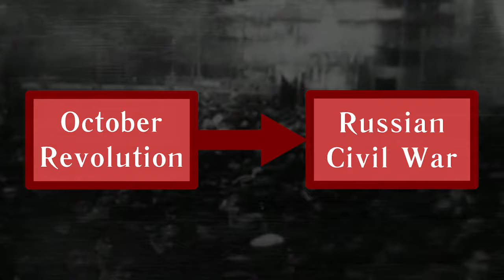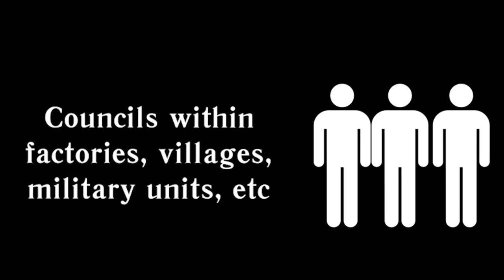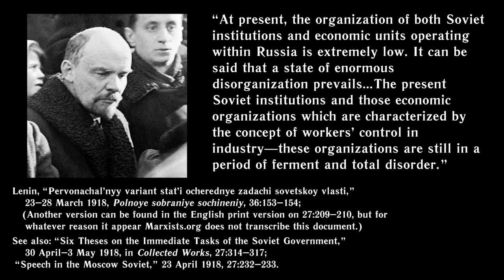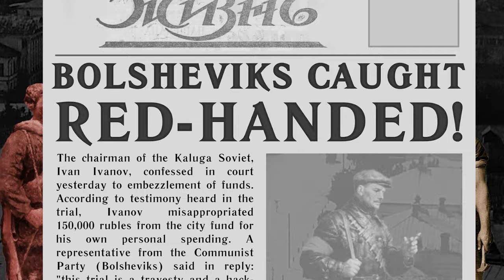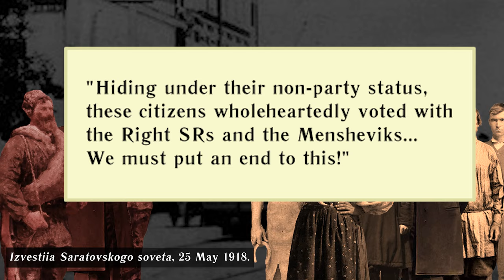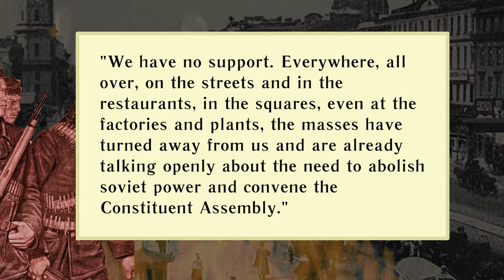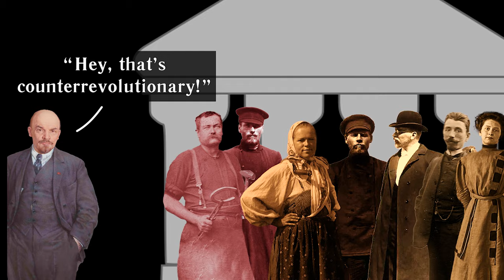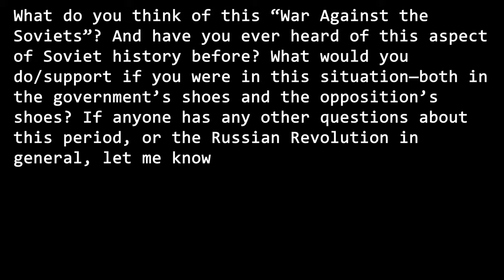The Bolshevik War Against the Soviets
In this video, we go over the rise and fall of the soviet movement from the time of the October Revolution in late 1917 to about the middle of 1918, and how the Bolsheviks ultimately "destroyed" the soviets at the onset of the Civil War.

Timestamps
 - 00:00 - Introduction
 - 01:09 - Why the Soviets were Important
 - 03:49 - Soviet Power on the National Level
 - 05:55 - Establishing Soviet Power (Autumn)
 - 10:41 - Dissillusion in Soviet Power (Winter)
 - 12:57 - Peredyshka (Spring)
 - 14:19 - War Against the Soviets
 - 24:59 - Rise of the Alternate Soviets
 - 28:18 - Why Weren't the Bolsheviks Overthrown?
 - 32:01 - Bolshevik Counterarguments
 - 35:08 - Conclusion

 - Anniversary of the Revolution (1918), directed by Dziga Vertov
Primary Sources
 - Archives of newspapers: Delo, Delo naroda, Golos Naroda (Tula), Izvestiya, Izvestiya Saratovskogo soveta, Izvestiya Tverskogo soveta, Nash golos, Nashe slovo, Novvy den’, Novvy luch, Novaya zarya, Novaya zhizn’, Partiynyye izvestiya, Petrogradskii golos, Rabochaya gazeta, Rabochiy internatsional, Svobodnaya zhizn’ (Nizhny), Vechernyaya zvezda, Volya i dumy zheleznodorozhnik, Vozrozhdeniye, Vpered, Zaria Rossii, Zhizn’ (Nizhny)
 - Bernshtam, M. S., ed. Nezavisimoye Rabocheye Dvizheniye v 1918 Godu. Paris, 1981.
 - ———. Ural i Prikam’ye. Paris, 1982.
 - Decrees of Soviet Power. Vol. 2. M.: Gosizdat, 1959.
 - Erofeev, N. D., ed. Partiya Sotsialistov-Revolyutsionerov Dokumenty i Materialy. M.: House of Political Literature, 2000.
 - Jansen, Marc, ed. Partuaya sotsialistov-revolyutsionerov posle oktyabr’skogo perevorota 1917 goda. Amsterdam: Stichting Beheer IISG, 1989.
 - Lenin, Vladimir. Collected Works. Bernard Isaacs, ed. M.: Prog. Pub., 1964.
 - ———. Polnoye Sobraniye Sochineniy. M.: Publishing House of Political Literature, 1969.
 - Makarov, A. S., and M. P. Svintsova, eds. Ustanovleniye sovetskoy vlasti v kostrome. 1957.
 - Nicolaevsky Collection at the Hoover Institute
 - Plekhanov, Georgi. God Na Rodin. Vol. 2. Paris, 1921.
 - Pokrovsky, M. N., and Yakovlev, Y. A., eds. Vtoroy Vserossiyskiy s"yezd Sovetov. M.: Gosizdat, 1928.
 - Protokoly...VTSIK 4-Go Sozyva. M.: Gosizdat, 1920.
 - Saveliev, M. A., ed. Protokoly TsK RSDRP. M.: Gosizdat, 1929.
 - “Statistika Truda,” no. 2–3 (1918).
 - Sukhanov, N. N. The Russian Revolution 1917. Joel Carmichael, ed. Princeton Uni. Press, 1984.
 - Trotsky, Leon, ed. Stalinskaya Shkola Fal’sifikatsiy. Berlin: Granit, 1932.
 - Ustanovleniye Sovetskoy Vlasti v Kaluzhskoy Gubernii. 1957.
 - Velikorechin, I., Seleznev, K. G., eds. Pobeda Oktyabr’skaya sotsialisticheskoi revolyutsii v Nizhegorodskoi guberni. 1957.

Secondary Sources
 - Astrakhan, Kh. M. Bol’sheviki i ikh politicheskiye protivniki v 1917 godu. L.: Lenizdat, 1973.
 - Badcock, Sarah. Politics and the People in Revolutionary Russia. Cam. Uni. Press, 2007.
 - Brovkin, Vladimir. The Mensheviks After October. Ithaca: Cornell Uni. Press, 1987.
 - ———. “The Mensheviks’ Political Comeback.” The Russian Review 42, no. 1 (1983): 1–50.
 - ———. “Workers‘ Unrest and the Bolsheviks‘ Response in 1919.” Slavic Review 49, no. 3 (1990): 350–373.
 - Daniels, Robert V. Red October. Boston: Beacon Press, 1984.
 - Drobchenko, V. A., et al. “S"yezdy, Konferentsii i Soveshchaniya Razlichnykh Sotsial’no-Klassovykh Sil v Tomskoy Gubernii.” SibScript, no. 2–6 (2015): 248–55.
 - Figes, Orlando. A People’s Tragedy. London: The Bodley Head, 2017.
 - Fitzpatrick, Sheila. The Russian Revolution. 4th ed. Ox. Uni. Press, 2017.
 - Galili, Ziva. The Menshevik Leaders in the Russian Revolution. Princeton Uni. Press, 1989.
 - Leonov, S. V. “Sovetskaya Gosudarstvennost.” Voprosy Istorii, no. 12 (1990): 29–46.
 - Melancon, Michael. “The Left Socialist Revolutionaries and the Bolshevik Uprising.” In The Bolsheviks in Russian Society (BRS), ed. Vladimir Brovkin, 59–82. Yale Uni. Press, 1997.
 - Mints, I. I. Istoriya Velikogo Oktyabrya. 2nd ed. Vol. 3. M.: Nauka, 1979.
 - Orlovsky, Daniel, ed. A Companion to the Russian Revolution. Hoboken: Wiley, 2020.
 - Rabinowitch, Alexander. The Bolsheviks in Power. Bloomington: Indiana Uni. Press, 2007.
 - Rosenberg, William G. “Russian Labor and Bolshevik Power After October.” Slavic Review 44, no. 2 (1985): 213–238.
 - Smith, Scott. “The Socialists-Revolutionaries and the Dilemma of Civil War.” In BRS, 83–104.
 - Smith, Scott B. Captives of Revolution. Uni. of Pittsburgh Press, 2011.
 - Sofinov, P. G. Ocherki istorii Vecheka. M.: Gospolitizdat, 1960.
 - Spirin, L. M. Klassy i partii v grazhdanskoy voyne v Rossii. M.: Mysl’, 1968.
 - Vladimirova, Vera. God sluzhby sotsialistov kapitalistam. M.: Gosizdat, 1927.
 - Volobuev, Scott. “The Mensheviks in the Fall of 1917.” In BRS, 43–58.